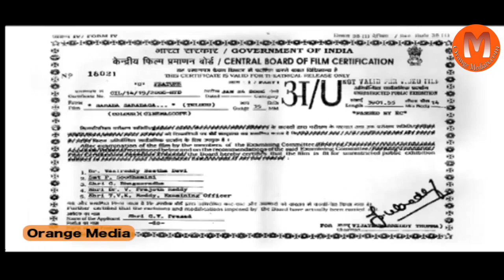Sarada Saradaga Telugu Movie Part 1 - Rajendra Prasad, Srikanth,Sindhu Tolani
Watch Sarada Saradaga Telugu Movie || Rajendra Prasad, Srikanth,Sindhu Tolani,Shiva Balaji,Ruthika,Ali,Bramanandam,M.S.Narayana/ Video Songs / Back To Back Comedy

 Movie :- Sarada Saradaga
 Starring :- Rajendra Prasad, Srikanth,Sindhu Tolani,Shiva Balaji,Ruthika,Ali,Bramanandam,M.S.Narayana.
Director :- S.V.Krishna Reddy
Producer:- G.V.Prasad

Rajendra Prasad :- Edurinti Mogudu Pakkinti Pellam,Family,Family Circus,Gopala Rao Gari Abbayi,Gudu Gudu Gunjam,Happy Birthday,Hitler,Iddaru Athala Muddula Alludu,Iddaru Pellala Muddula,Police,Jayammu Nischayammura,Joker,Julayi,Kannayya Kittaya,Kashmora,Ketu Duplicatu,Kobbari Bondam,Ladies Doctor,Ladies Tailor

Ruthika:-Colourful Life ,Jadhugallu ,Sorry Maa Aayana Intlone Unnadu ,Blade Babji,Premabhishekam ,Sarada Saradaga ,Rakshasa ,Sorry Naaku Pallaindhi  ,Xtra ,Katthegalu Saar Katthegalu,Girl Friend ,Friends.